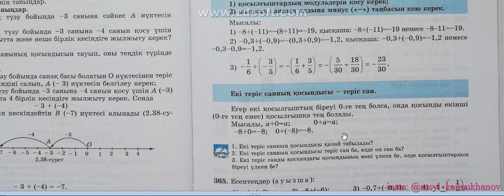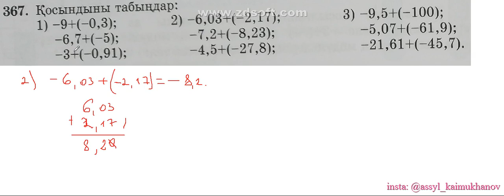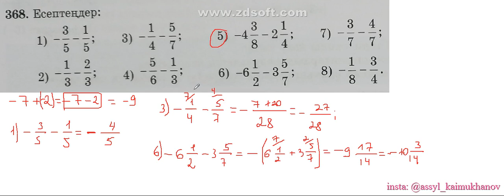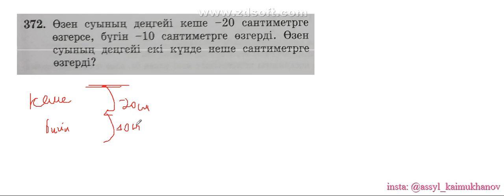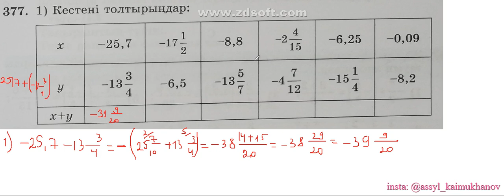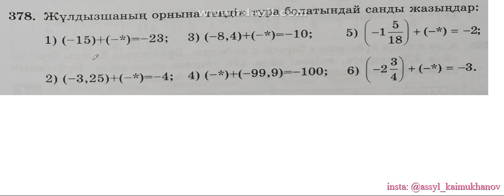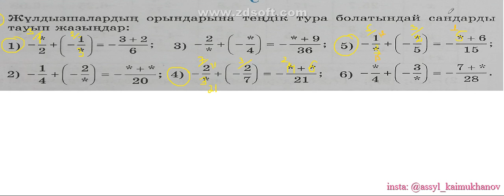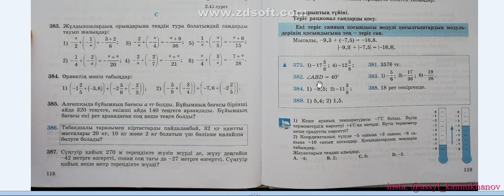2 8 Теріс сандарды қосу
Алғысқа толы пікіріңіз болса шабыттанып қаламын.

Сыни ұсыныстарыңыз болса түзетуге дайынмын.

 Қаржылай қолдау білдіремін десеңіз:
KASPI GOLD 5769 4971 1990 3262
HALYK BANK 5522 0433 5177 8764